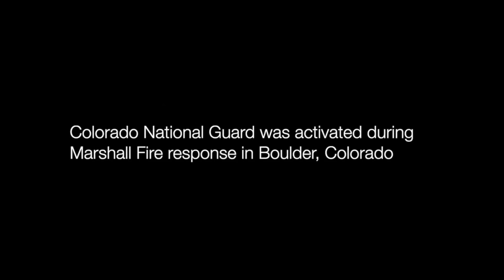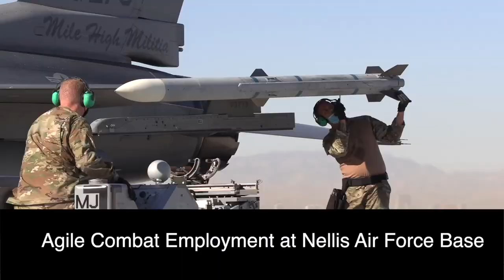CONG Symposium 2022 recap